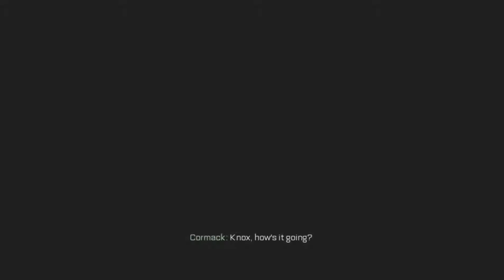Call Of Duty Advanced Warfare Mission 8 - SENTINEL Iron's private estate - Xbox 360